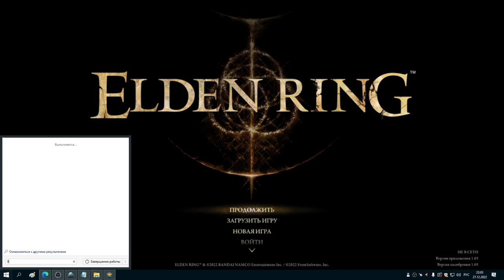#31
сработало это говно сука (видимо читы мешали - отрубил и сработало заебало блять), идем к корину и маске, все заебись, идем в крепость круглого стола там базарим с красным бичом (пожиратель отбросов) и он говорит мол чтоб я от него отстал, надо найти какую то хуйню... находим проклятие ебаного посева в столице под разрушенным куполом, идем к красному ушлёпку, он дает ключ и говорит пойти освободить его из тюрьмы, находим этого дурака, и обратно в крепость круглого стола, он говорит найти его в камере, прихожу и даю этому пидору зелье селувиса, идем к селувису попутно пошарившись в его тайном подвальчике, базарим с селувисом он дает нам куклу (он тупой как трёшка зелье говорит нефели дал, а я его блять пожирателю дал), ищем звездную парашу для покупки куклы...